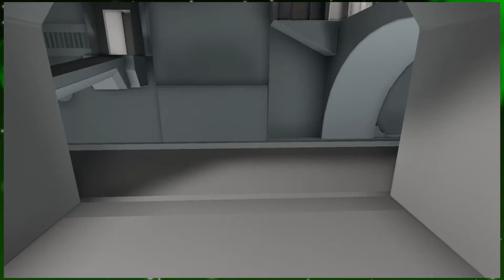NaissanceE P5: Unending Staircase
I feel like I missed something.

Getting a bit frustrated with NaissanceE, a game made by Limasse Five. It's definitely a beautiful game, and for the most part I enjoy it.